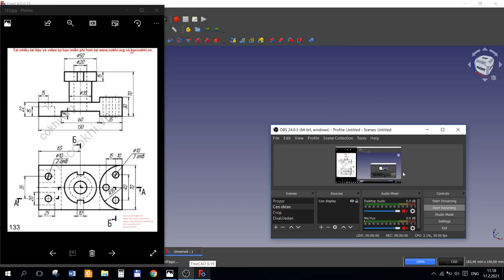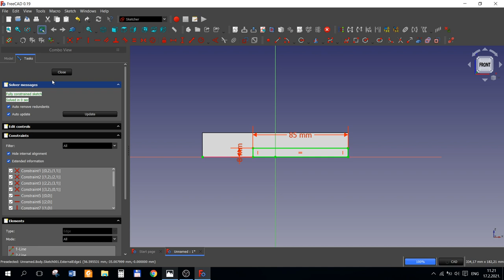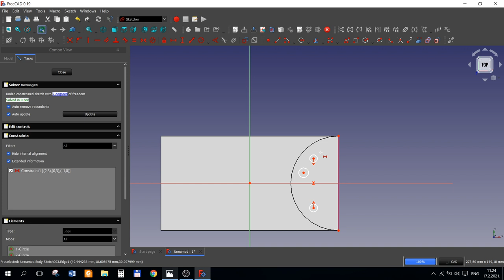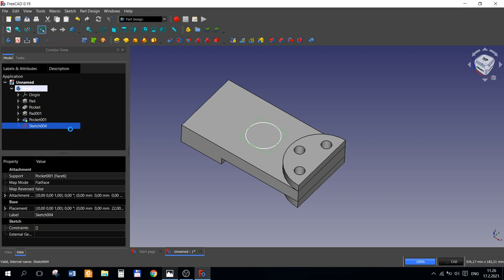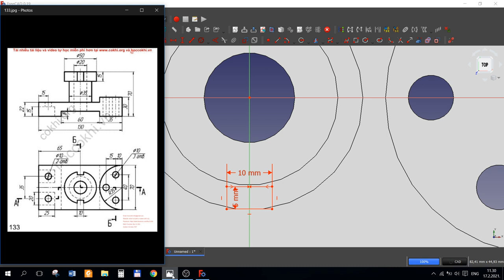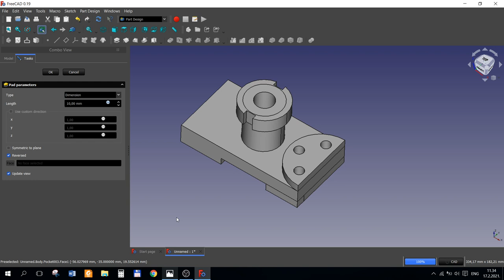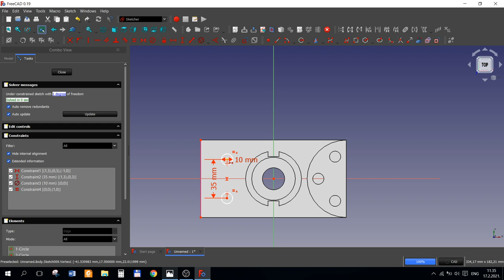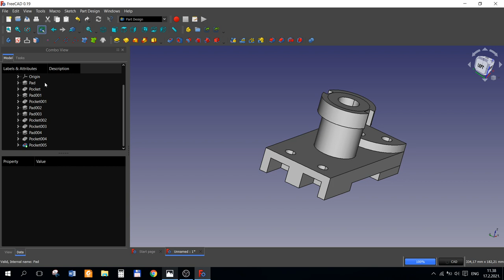FreeCAD - Modeling - Tutorial - Model 0146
FreeCAD is a free and open-source (under the LGPLv2+ license) general-purpose parametric 3D computer-aided design (CAD) modeler and a building information modeling (BIM) software with finite element method (FEM) support.[2] FreeCAD is intended for mechanical engineering product design but also expands to a wider range of uses around engineering, such as architecture or electrical engineering. Because of the free and open-source nature of the software, users can extend the functionality of the software using the Python programming language.